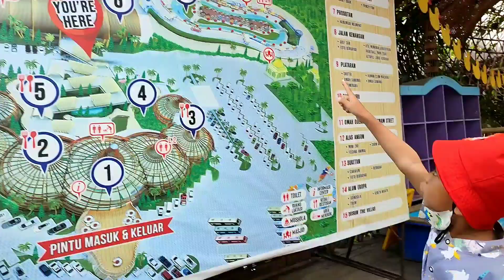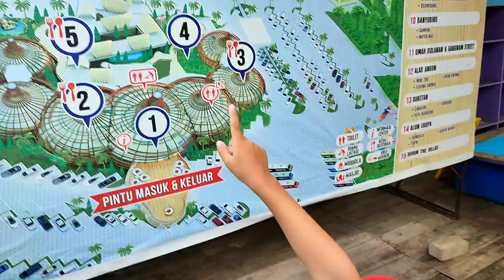WOW!!! KEREN SEKALI 😱 WISATA DUSUN SEMILIR SEMARANG JAWA TENGAH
guys kali ini dekzam jalan jalan ke salah satu wisata yang ada di semarang. bagaimana keseruannya ayo kita lihat videonya sampai selesai.